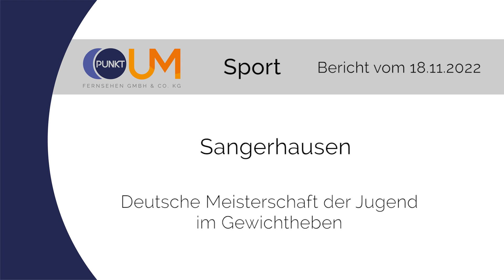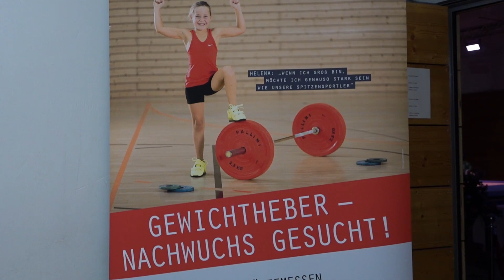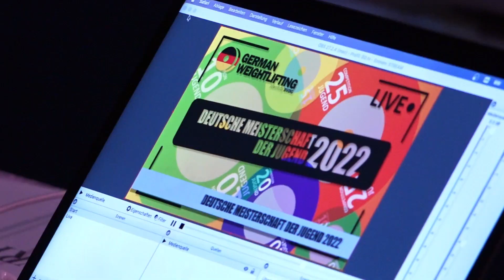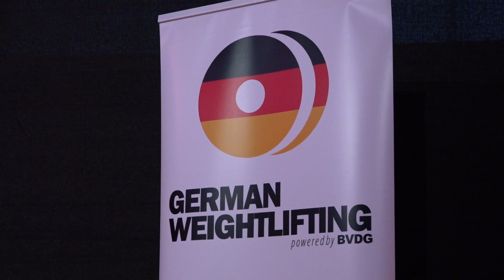PUNKTum Deutsche Meisterschaft Gewichtheben Jugend in Sangerhausen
Deutsche Meisterschaft Gewichtheben Jugend in Sangerhausen